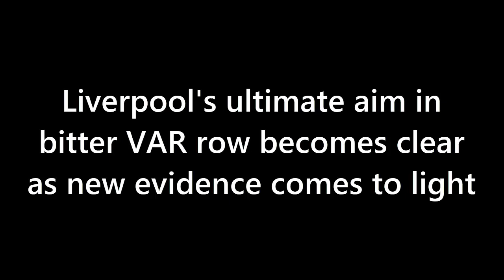LIVERPOOL'S ULTIMATE AIM REVEALED: VAR Controversy Uncovered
In this captivating video, we delve deep into Liverpool's ultimate aim amidst a bitter VAR dispute. 📺 Discover the shocking evidence that has recently come to light, shedding new light on Liverpool's intentions. Join us for an eye-opening journey into the world of VAR controversies.